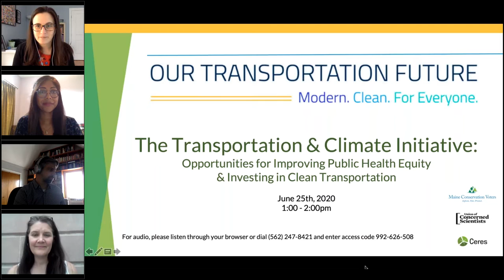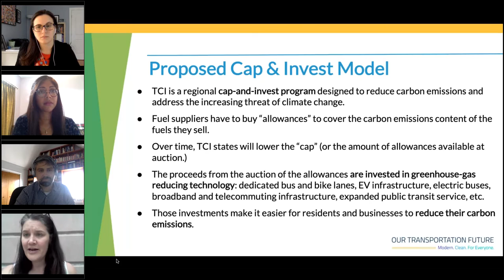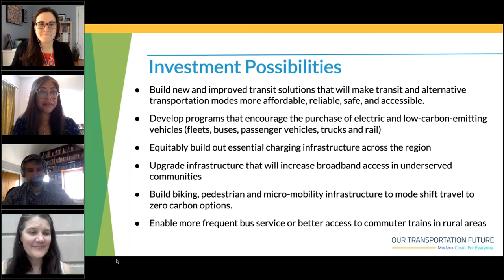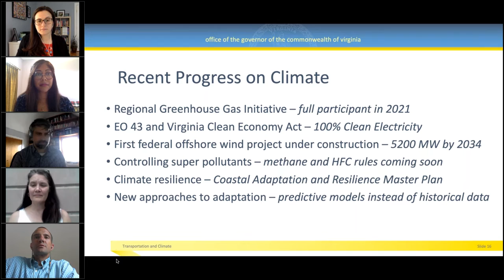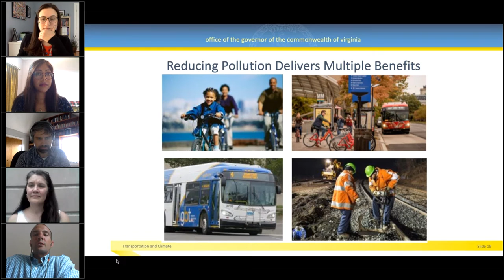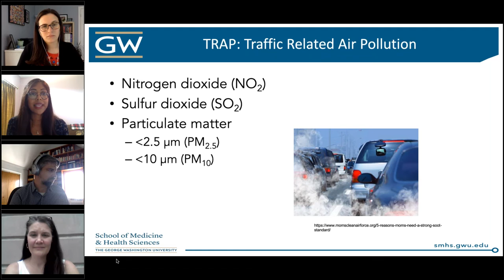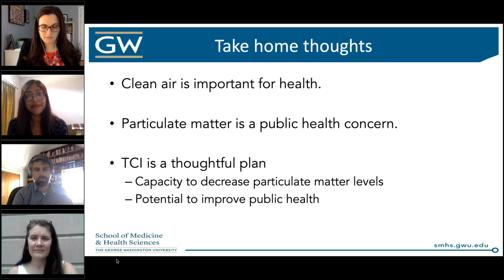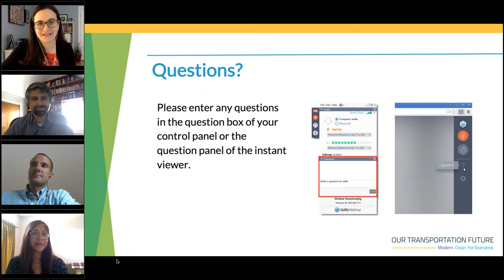TCI: Opportunities for Improving Public Health Equity & Investing in Clean Transportation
More than 100 major companies, investors and higher education institutions are clear in their support for the Transportation & Climate Initiative (TCI), a regional effort to decrease transportation-sector emissions across the Northeast and Mid-Atlantic states. TCI presents an opportunity to tackle climate change, keep state economies thriving and modernize the region's transportation system.